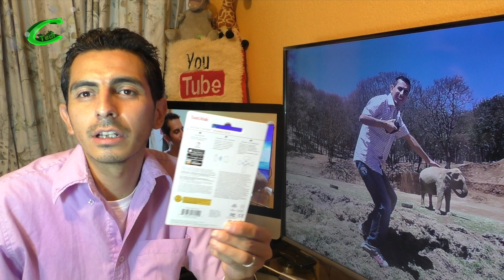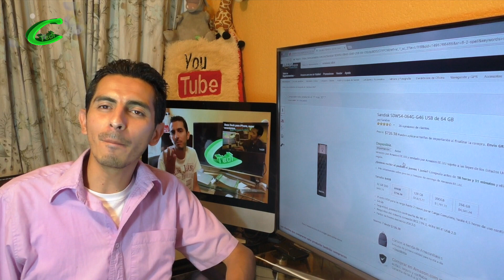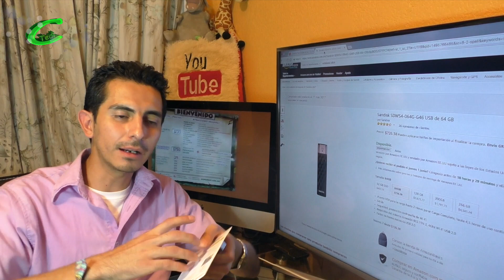Aumenta la memoria de tu iPhone a un bajo costo.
Un paquete enviado por Amazon en el cual viene un dispositivo para poder aumentar la memoria de tu iPhone de una forma muy económica  y claro fácil , ademas te doy algunos consejos para realizar compras de forma que ahorres mucho dinerito.